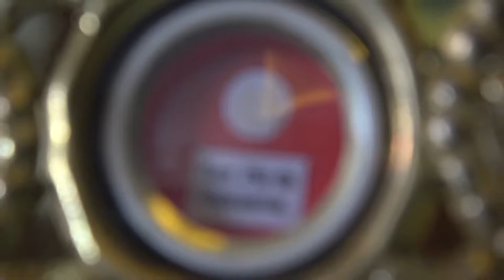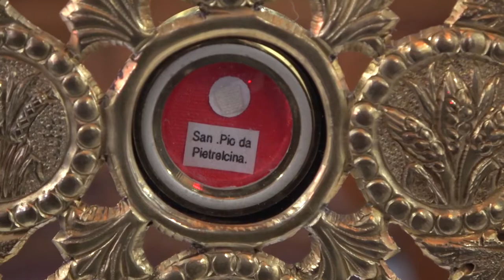ESPECIAL DE SAN PÍO DE PIETRELCINA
Llegamos hasta la Iglesia de la Inmaculada Concepción donde pudimos aprender de la mano de los frailes franciscanos capuchinos la vida y obra del Padre Pío, el primer sacerdote estigmatizado en nuestra Iglesia Católica.